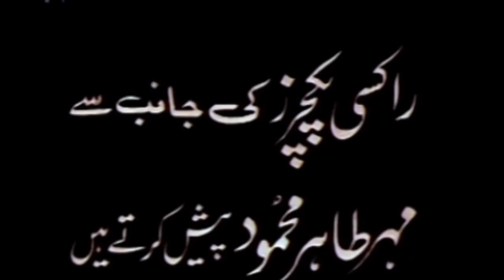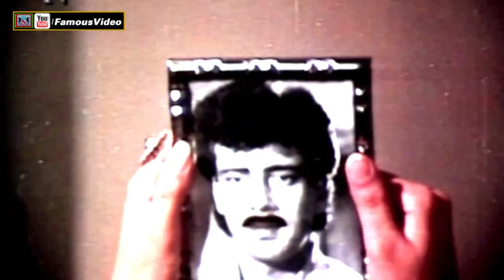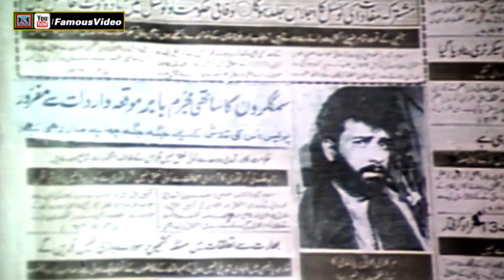PAANI (1989) JAVED SHEIKH, KAVEETA, ISMAIL SHAH, GHULAM MOHAYUDDIN - OFFICIAL PAKISTANI MOVIE